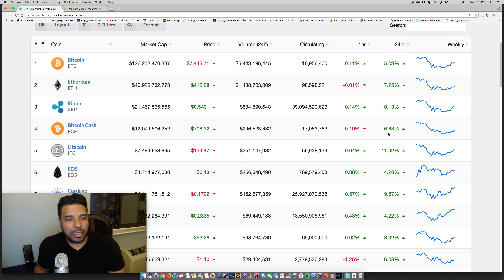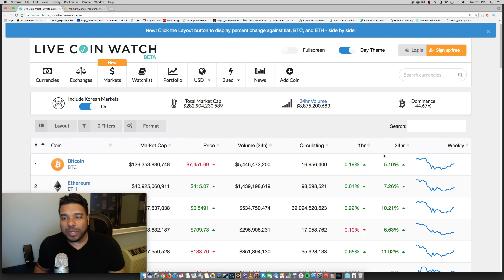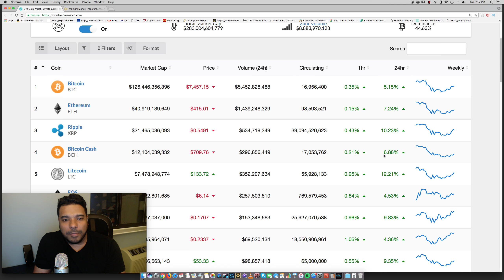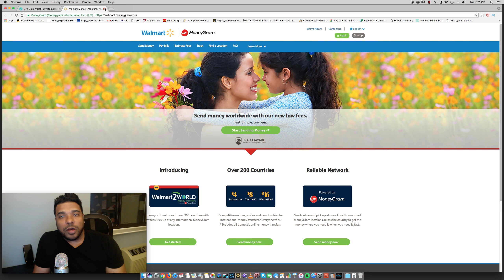Signs of Crypto Market Recovery - What the Walmart MoneyGram Partnership Means for Ripple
The crypto market is showing signs of recovery, however this could be a bull trap. Also, Walmart and MoneyGram have partnered, what this means for Ripple as its currently working with MoneyGram.

BTC - 3GPcKwB3UGML4UiYqZM6BYx7Nu5Dj7GKDD
ETH - 0x7929e49cabe8d95d31392eaf974f378b508da2f4
LTC - MWMhsyGX7tsTPGS2EtSCAWpy3ywCv25r6B